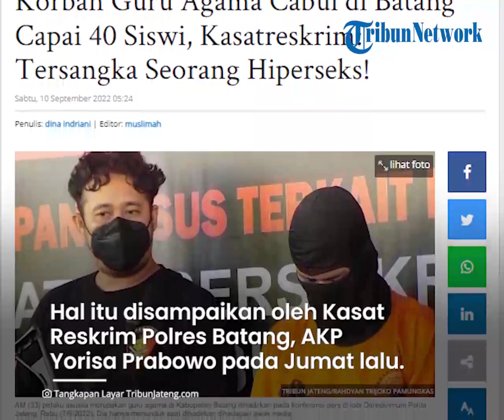Oknum Guru Pelaku Pencabulan Puluhan Siswi di Batang, Ternyata Idap Kelainan Hiperseksual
TRIBUN-VIDEO.COM - Oknum guru SMP di Batang Jawa Tengah, pelaku kekerasan seksual terhadap puluhan siswi ternyata idap kelainan seksual.

Hal itu diketahui setelah pelaku menjalani pemeriksaan psikologi.

Tim psikologi Polda Jateng menyampaikan, pelaku memiliki ketertarikan kepada lawan jenis namun berlebihan atau hiperseksual.

Hal itu disampaikan oleh Kasat Reskrim Polres Batang, AKP Yorisa Prabowo pada Jumat lalu.

Kini pihak kepolisian terus mendalami kasus kekerasan seksual yang dilakukan oleh oknum guru agama itu.

Saat ini Satreskrim Polres Batang tengah mendalami keterangan pelaku, korban dan juga saksi.

Dari hasil penyelidikan, ada beberapa korban yang dilecehkan dan beberapa lainnya disetubuhi. (Tribun-Video.com/TribunJateng.com)

Artikel ini telah tayang di TribunJateng.com dengan judul Korban Guru Agama Cabul di Batang Capai 40 Siswi, Kasatreskrim: Tersangka Seorang Hiperseks!,
Penulis: dina indriani | Editor: muslimah